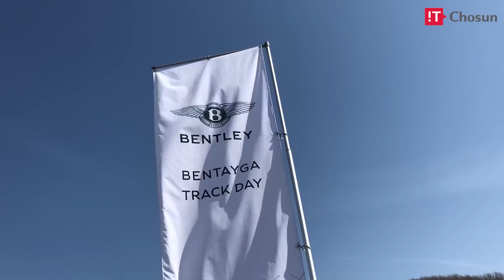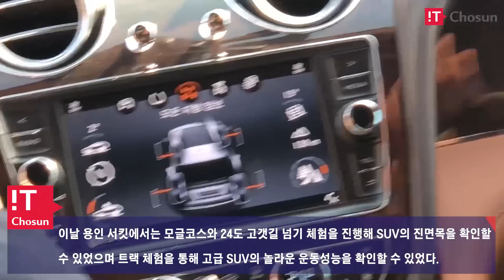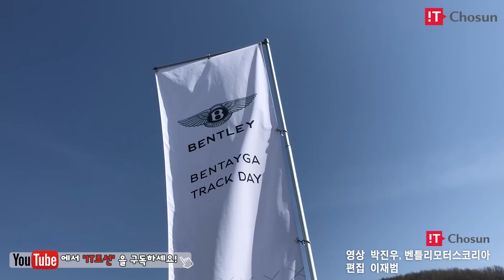[현장 포커스] 럭셔리 SUV가 트랙에 나타났다! ‘벤틀리 벤테이가’ 트렉데이 현장